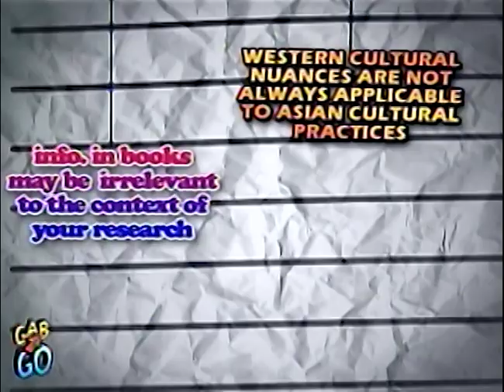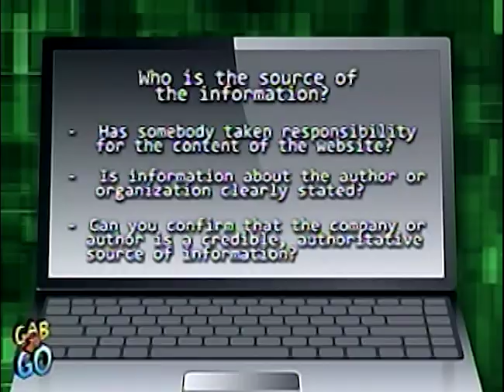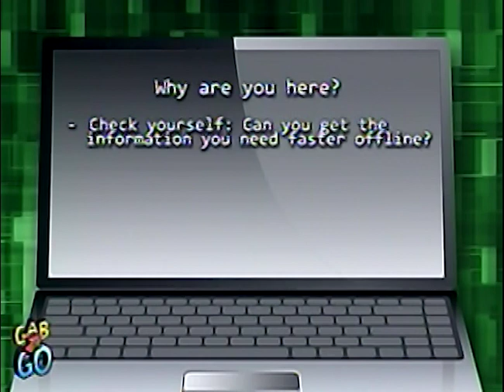Validity and Accuracy of Data | Gab To Go